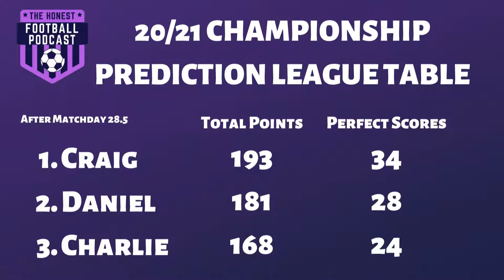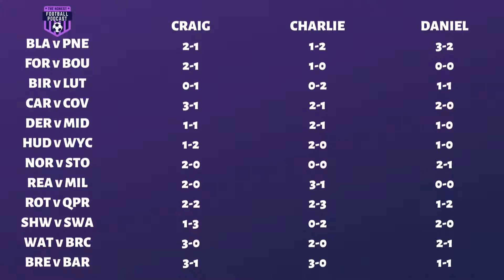CHAMPIONSHIP PREDICTIONS GAMEWEEK 29 | MATCHDAY 29 FIXTURE LIST | EFL SKY BET CHAMPIONSHIP 2020/21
Welcome to a new episode from The Honest Football Podcast. Today, we look ahead to gameweek 29 of the the EFL Sky Bet Championship 2020/21 season!

Let us know your predictions for matchday 29 in the comments section below?